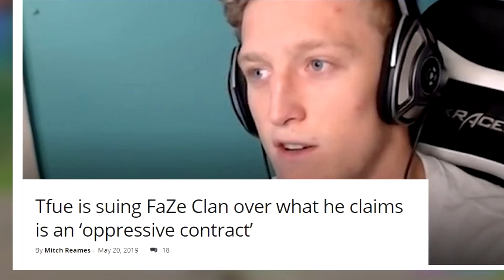TFUE SE SOUDÍ S FAZE O MILIONY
🎮Použij kód Shotgun pro 3% slevu!

🔑Support a creator ♦ trueshotguncz

📘Facebook (pro otázky,info o videích, atd.)